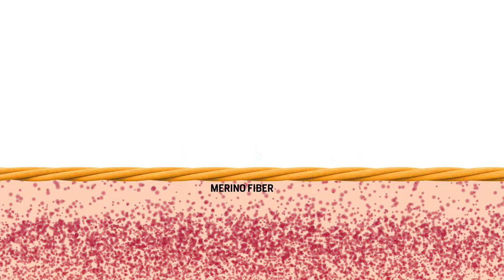How Merino Wool Works | First Lite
Merino wool is the world’s best insulating fiber and is the foundation of the First Lite layering system. This material offers several unique benefits that clearly give both the active and still hunter a significant advantage over those in synthetic base layers.